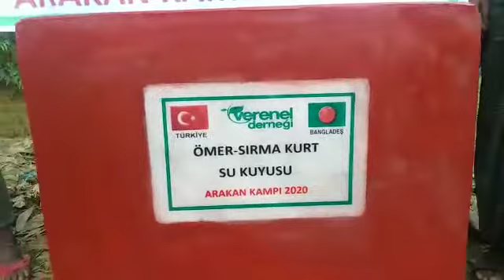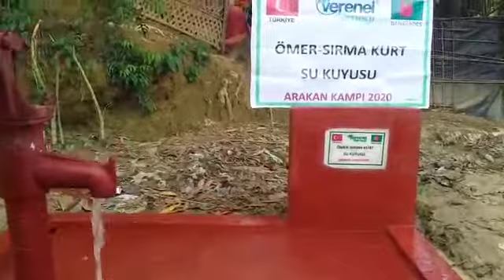ÖMER SIRMA KURT SU KUYUSU